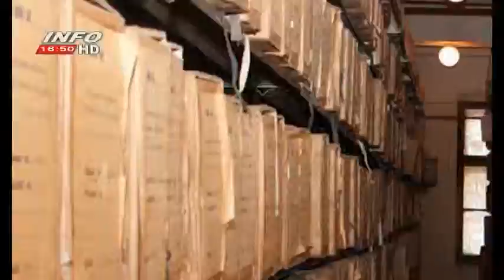Arhivele memoriei 30.10.2014